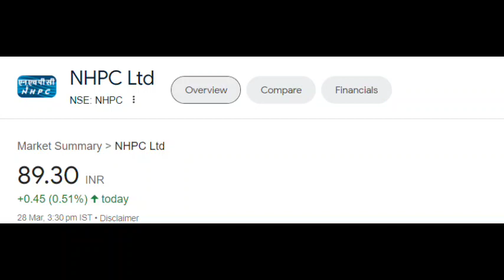NHPC Ltd Stock | NHPC stock latest news